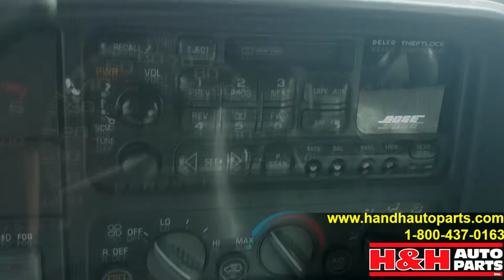H&H New Arrival:1999 GMC Yukon Denali 140121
Year: 1999
Make: GMC
Model: Yukon Denali
Stock Number: 140121
Trim Code: 132
Paint Code: 3310
Engine: N/A
Transmission:N/A